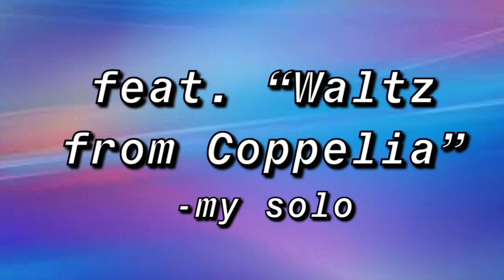So this is how my first Solo and Ensemble went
So I went to my first Solo and Ensemble today. This is a vlog/montage of how it went. I hope you enjoy it!

Song Credits!

Song: “Exaltation”
Artist: James Swearingen